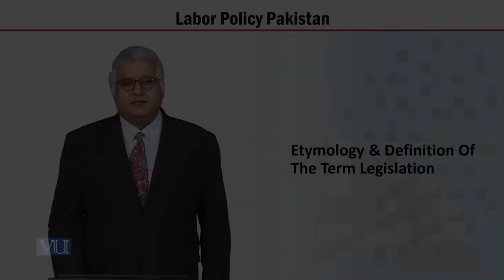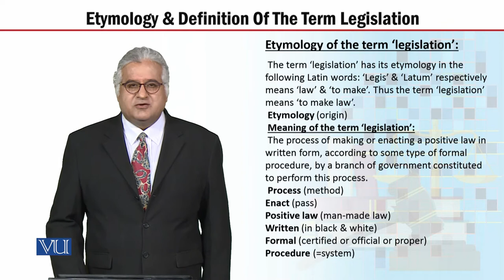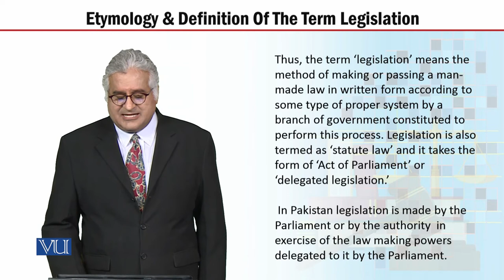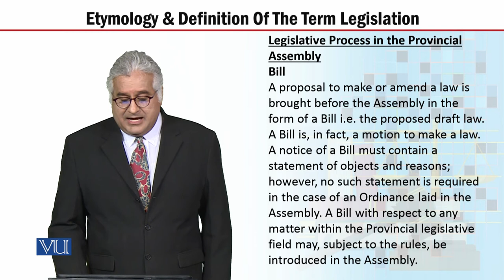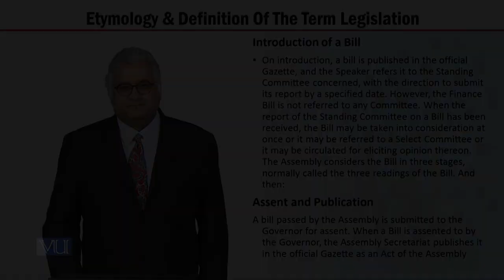MGT723_Topic149 | Labor Policy